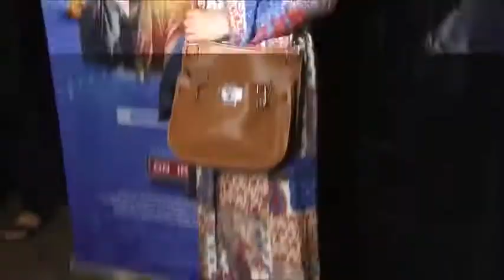'Padmaavat' is UNSTOPPABLE: Raveena Tandon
The Supreme Court on Tuesday asked all states to comply with its order not to stand in the way of the release of controversial film Padmaavat as it dismissed last ditch efforts by Rajasthan and Madhya Pradesh governments to block its January 25 release. Now actress Raveena Tandon reacted to the entire commotion stating the film is unstoppable.